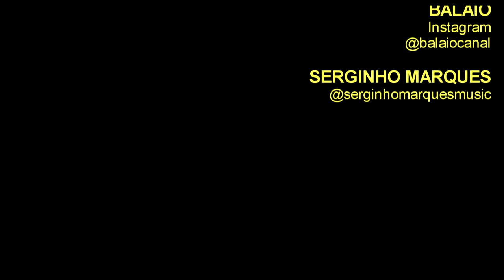SERGINHO MARQUES: 11ª FEIJOADA BENEFICENTE – CASA DE CARIDADE MÃE TEREZA E PAI JEREMIAS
Diversos artistas mineiros se reuniram para 11ª Feijoada da Casa de Caridade Mãe Tereza e Pai Jeremias
Aconteceram apresentações de violas, samba e forró: com Bilora, Carlos Farias, Grupo Nossa Roda, Jessica Soares, Manacá da Serra, Pereira Da Viola, Dito Rodrigues, Serginho Marques, Tau Brasil e Wilson Dias.
O evento benedicente tem como objetivo arrecadar fundos para manter as atividades sociais e também para a manutenção da instituição.
Criada em 1964, Casa de Caridade Mãe Tereza e Pai Jeremias funciona no bairro Cachoeirinha, região Noroeste de Belo Horizonte.
O evento foi realizado no Clube Labareda, no bairro Itapoã, no dia 28 de maio de 2022

PEREIRA DA VIOLA e WILSON DIAS: Prece de Cáritas ( CASA DE CARIDADE MÃE TEREZA E PAI JEREMIAS)

Casa de Caridade Mãe Tereza e Pai Jeremias